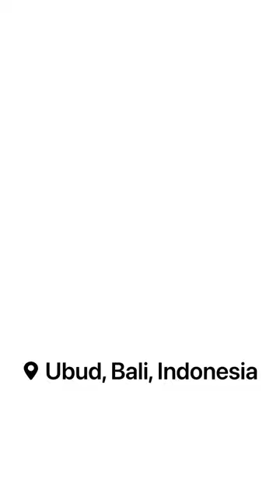Monkey trade Beautiful Russia Lady’s ❤️🙊